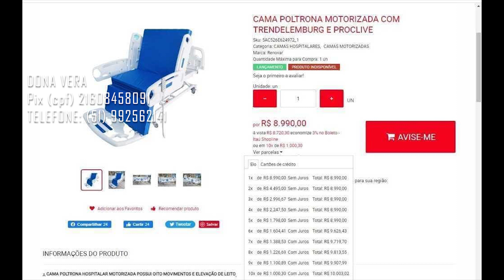Ação Solidária LBMTT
Comunidade do MUAYTHAI, unidos como nunca, devemos colaborar com essa família, ela foi atingida e modificada dentro do nosso esporte, mesmo que nenhum sejamos diretamente responsáveis pelo acontecido, mas podemos nos tornar responsáveis pela melhor mudança da vida desta família.
Ajudemos a dona Vera e a lu, elas merecem toda a ajuda e empenho da comunidade do MUAYTHAI.
Kop kun krap a todos
Dona Vera mãe da LU